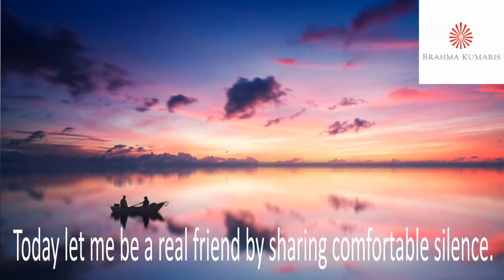Comfortable Silence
BT - 11
Friendship is shared in silence. To be a true friend to myself or to anyone else, I must be comfortable with myself; comfortable enough to share silence and uncontaminated feelings. When I am comfortable in silence, I am able to share space with another person. This sharing is the deepest connection of two souls. Today let me be a real friend by sharing comfortable silence.